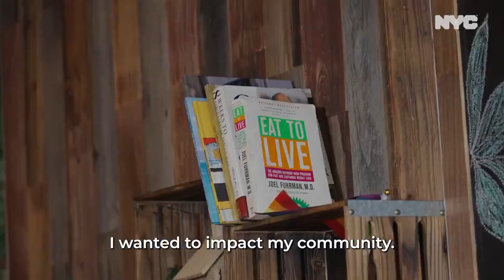THARANI_VENDAN_S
none,
ishq murshid,
gulabi sharara,
south new movie 2024 hindi dubbed,
gulabi sadi song,
tange tange,
animal movie,
animal song,
kaise mujhe tum mil gaye today full episode,
dalchini serial,
jamal kudu,
jale 2,
moye moye song,
groove,
man ati sundar,
aasa kooda song,
tu hai kahan,
leo trailer,
man sundar,
jawan full movie,
karthigai deepam serial today episode,
sath nibhana sathiya,
movies 2024 full movie,
kaffara,
tiktok mashup 2024,
emilly vick,
jaan nisar,
ur cristiano,
kabhi main kabhi tum,
upin ipin terbaru 2024,
jan nisar,
dj tiktok terbaru 2024,
قسمة ونصيب,
filmes completos dublados 2024,
anh trai say hi,
heitor costa,
anaya video,
aaj ki raat,
sabrina carpenter,
caze tv ao vivo,
الجزيرة مباشر,
hurricane helene,
hurricane helene live,
ghost of yotei,
she knows j cole,
alabama vs georgia,
florida hurricane,
hurricane helene 2024,
kris kristofferson,
state of play,
ballerina trailer,
hurricane,
minecraft live,
marcellus williams,
ryan hall y'all,
timeless playboi carti,
caresha please,
zoochosis,
bad parenting,
weather update today,
young dolph,
saturday night live,
snl,
candace owens,
playstation,
big dawgs,
hanumankind,
kaffara episode 1,
tauba tauba,
cristiano ronaldo,
stree 2 trailer,
ganpati aarti,
bol bam ke gana,
ganpati songs,
ganesh songs,
anokha bandhan,
ganpati bappa morya,
ronaldo,
bigg boss ott 3,
jaan nisaar,
purav jha,
olympics 2024,
kamala harris,
mamushi,
minecraft movie trailer,
dnc convention 2024,
help me boston richey,
deadpool and wolverine,
rich homie quan,
college football,
nikocado avocado,
dress to impress,
donald trump,
trump,
gravity falls,
football,
trump latest news,
nfl,
ivan cornejo,
karl anthony towns,
eric adams,
mayor adams,
knicks,
yummy justin bieber,
j cole,
justin bieber,
buffalo bills,
birds of a feather billie eilish,
not like us,
bossman dlow,
caseoh,
hazbin hotel,
fogarate,
gta 6 trailer,
cash cobain,
p2p арбитраж криптовалют,
teddy swims,
omz,
p2p торговля,
gunna type beat,
skrilla,
the trench family,
bling bang bang born,
jynxzi,
kendrick lamar,
danny go,
die with a smile,
tamatar bade majedar,
온라인 바카라,
iphone 16,
bir gece masalı,
hamster kombat,
forever young,
ecl,
devara trailer telugu,
ganpati song,
ganesh ji ki aarti,
tumbbad full movie in hindi,
ganpati,
millionaire honey singh,
karikku,
zaroor,
goat song,
yo yo honey singh,
garba,
aaj ki raat song,
india's got latent,
devara song,
digital circus,
not like us kendrick lamar,
helldivers 2,
catnap,
xavi,
baby kia,
houdini eminem,
beautiful things benson boone,
la diabla xavi,
jake webber,
katt williams,
family matters,
search,
gta 6,
debate presidencial 2024,
presidential debate,
nick avocado,
iphone 16 pro,
smartschool 9,
diddy,
koofy,
2k25,
tua tagovailoa concussion,
canelo vs berlanga,
iphone 16 pro max,
debate,
9/11,
space marine 2,
ios 18,
dog man movie trailer,
nfl highlights,
college football live,
rich homie quan flex,
nba 2k25,
olympics,
tim walz,
kamala harris speech,
bye bye bye nsync,
guess charli xcx billie eilish,
kalogera sisters,
descendants songs,
vybz kartel,
beetlejuice,
crypto airdrops,
trump harris debate,
talk tuah,
anime vanguards,
watch the party die,
nikocado,
meovv,
linkin park,
shannon sharpe,
school shooting,
inoxtag,
yalı çapkını,
yali capkini,
kızılcık şerbeti,
온라인 카지노,
ishowspeed,
大谷 翔平,
naat,
mpl,
devara review,
kabhi main kabhi tum episode 24,
rathnam full movie hindi dubbed,
bhool bhulaiyaa 3,
arjun news malayalam,
beerbiceps,
flying beast,
ranveer allahbadia,
devara,
devara songs,
reporter tv live,
chuttamalle devara song,
arm movie songs,
24 news live,
asianet news live,
baby baji season 2,
p diddy,
deha,
puff daddy,
hudutsuz sevda,
chelsea,
bahar,
흑백 요리사